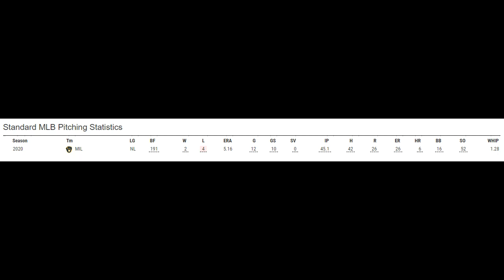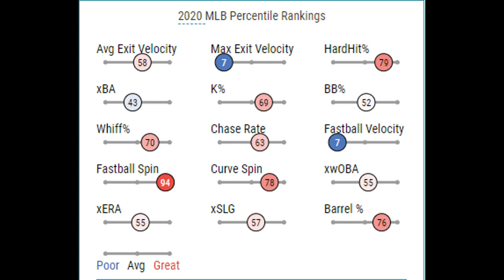Could Josh Lindblom Help the Seattle Mariners |MLB Highlights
In today's video, we discuss a very simple question: Could Josh Lindblom Help the Seattle Mariners?